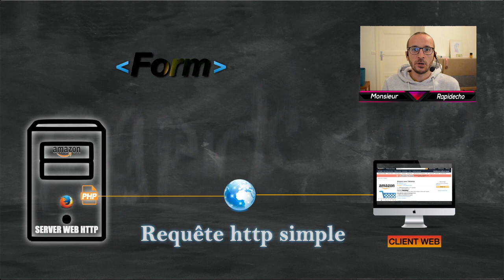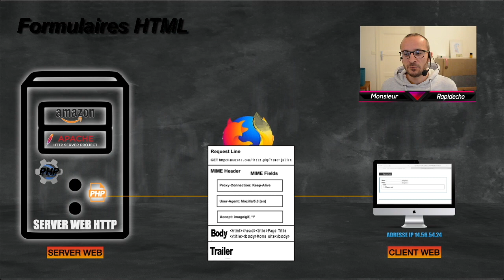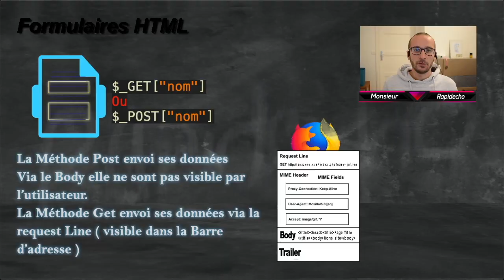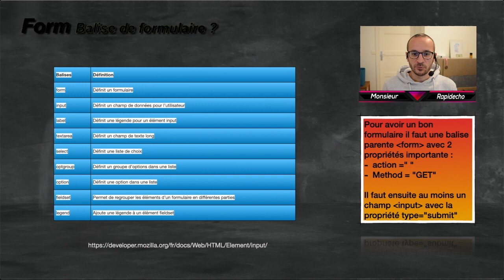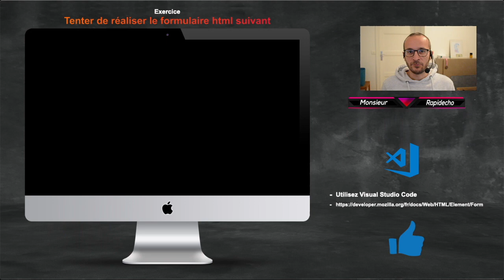[15] HTML Formulaires GET POST !!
Cette vidéo traite des premières échanges entre un visiteur et un server web via les formulaire HTML ( get et post ) . Ensuite vous pouvez regarder la vidéo partie Traitement de formulaire coté server PHP